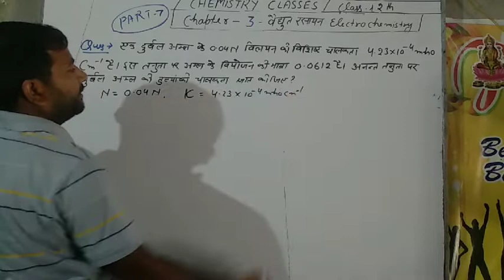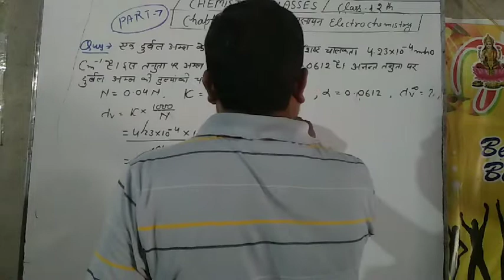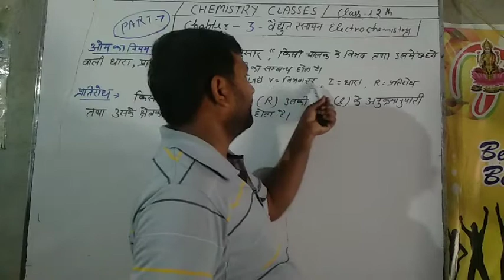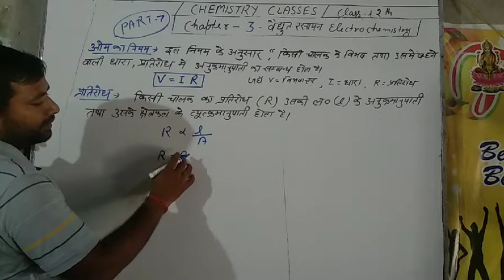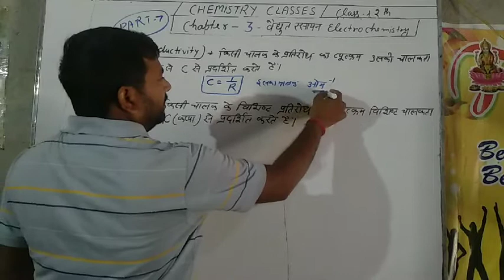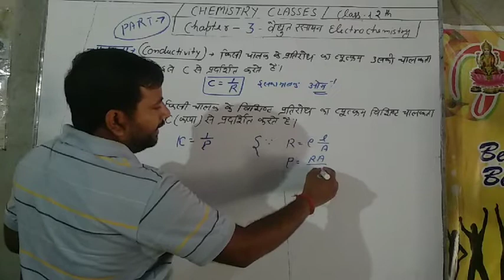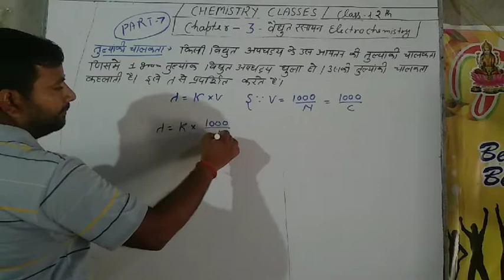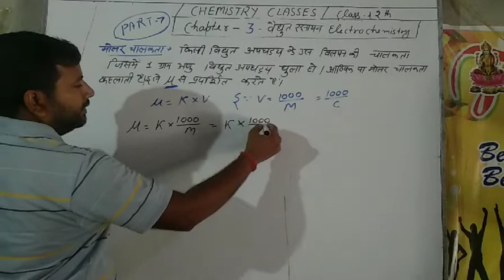Chapter 3 Electrochemistry Part 7 for Class 12 th up board exam by Vipin Sir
Ohm's law
Resistance
Conductivity
Specific Conductivity
Equivalent Conductivity
Molar Conductivity